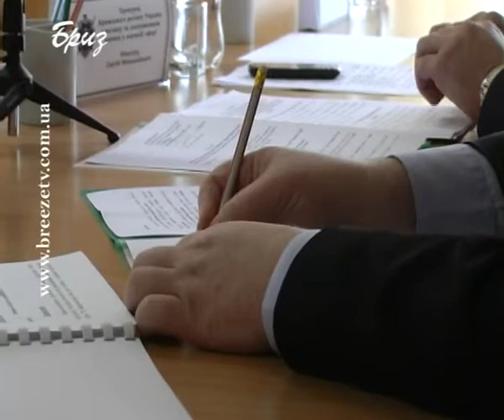Координаційна нарада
Стан злочинності та корупції у військовій сфері та боротьба з її проявами. Саме такою була тема підсумкової координаційної наради керівників правоохоронних органів Севастополя та Криму, що відбулася 22 листопада.